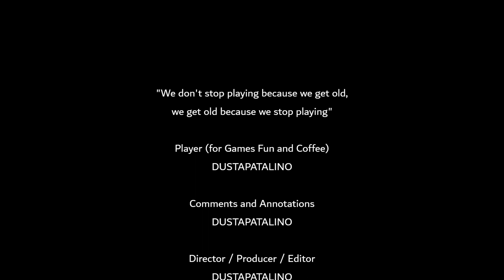God Of War Ragnarok Atlas Eruption Heavy Runic Attack Legendary Chest The Forge Svartalfheim